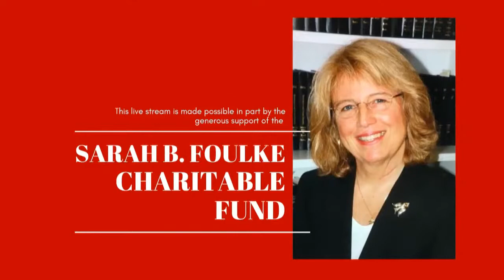Chuck Lamb Trio with Rob Paparozzi - Live at Caffe Lena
This is a free preview of the first two songs of tonight's show. To see the full performance and get access for one week, please buy a ticket to support the artists on CaffeLena.tv

JAZZ at Caffe Lena features collaborations between Lamb and internationally touring jazz artists, as well as many of the Capital Region's best.